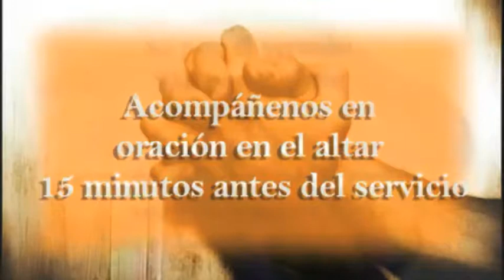New Life Pilsen: Alabanza-Nueva Vida Pilsen 6-23-13